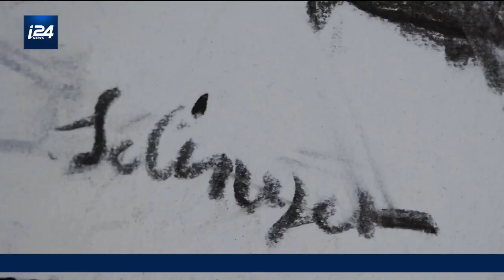CULTURE | Le sculpteur Shlomo Selinger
Le sculpteur Shlomo Selinger, 92 ans, est l'un des derniers survivants des camps de la mort nazis. Evocation de son parcours de vie et de son art dont il dit qu'il l'a sauvé. Ses œuvres à la mémoire des victimes de la Shoah se retrouvent aux quatre coins du monde.